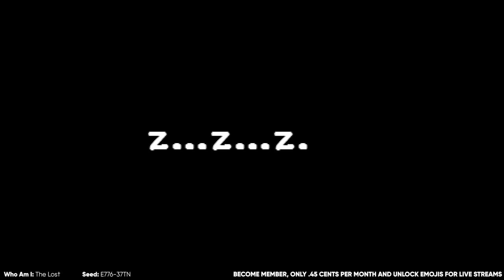BEATING MOTHER WITH THE LOST | EPIC RUN OP SEED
Intro 00:00:00
BASEMENT 00:00:09
The Lost VS Larry Jr. 00:1:32
CELLAR II 00:01:56
The Lost VS. Pin 00:07:48
DOWNPOUR II 00:09:11
KNIFE PIECE I 00:10:55
The Lost VS Rainmaker 00:13:20
FLOODED CAVES II 00:14:10
The Lost Vs Big Horn 00:17:07
MINES II 00:17:35
The Lost VS Reap Creep 00:18:28
Knife Piece 2 00:19:41
Mausoleum I 00:22:24
The Lost VS The Heretic 00:23:08
Gehenna II 00:25:47
The Lost VS Mom 00:28:43
Mom's Heart 00:29:05
The Lost VS Chimera 00:34:41
The Lost VS Mother [First Attempt] 00:34:59
The Lost VS Mother [Second Attempt] 00:35:51
Ending 00:36:41

PC Specs 💻💻

RAM: Corsair Vengeance RGB Pro 32Gb DDR4 2x16GB - 3200MHZ

Peripherals